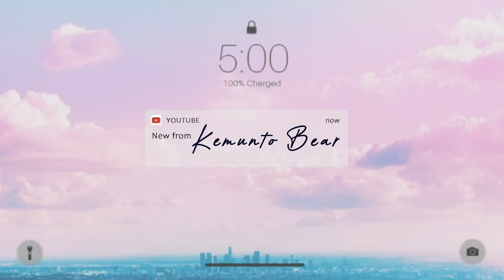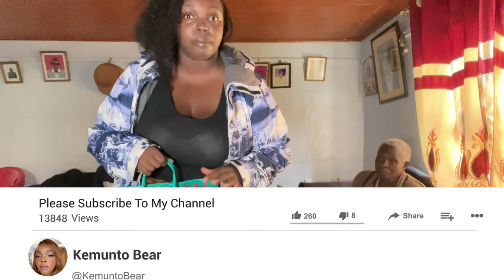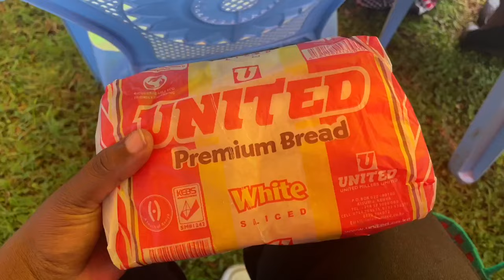CHRISTMAS VLOG FAMILY REUNION PARTY LIFE IN THE COUNTRYSIDE EMOTIONAL CELEBRATING MY GRANDFATHER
Happy holidays and Merry Christmas! In todays vlog I take you guys with me as I spend this holiday alone for the very first time.
Luckily, my extended family always fill in the gaps as a second family away from home. We all celebrated our great grandmother and gave each other gifts :)

00:00 Intro
01:00 Get Ready With Us
05:33 Christmas Vlog
06:52 Outfit of the day bloomchic
06:59 Family Reunion Party
13:44 Gifting Holiday Exchange